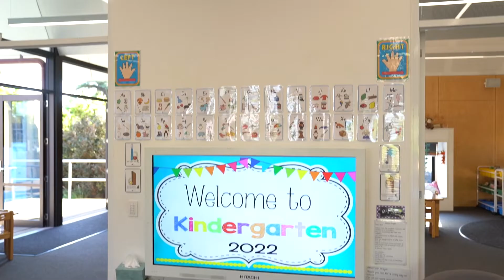SCS Executive Director - Tony Farley's Weekly Message - 4 February 2022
The 2022 school year is off to a great start! To our new and returning families, all the best from our Executive Director, Tony Farley, and all of us here at Sydney Catholic Schools.

The year is alive with energy and opportunity and we can’t wait to share it with you.